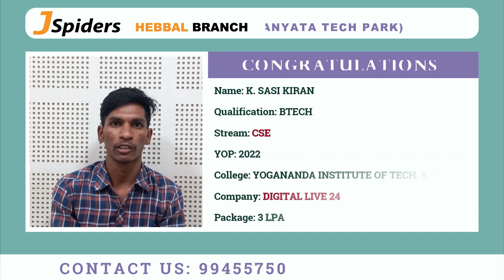Successfully Placed | From Jspiders Hebbal | K. SASI KIRAN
The student has Got Placed as a "ReactJS Developer" He is sharing his feedback about the Trainers, HRs, and his experience in JSpiders Hebbal Branch.